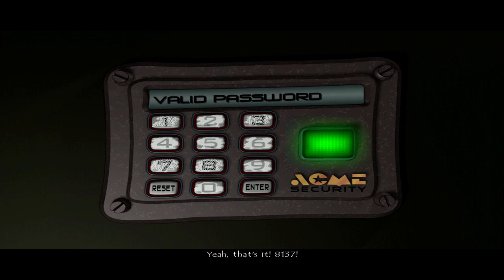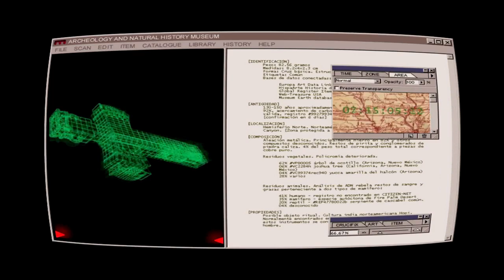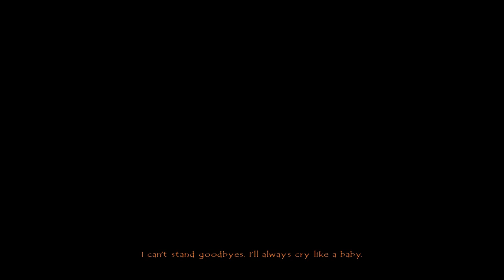Let's Play - Gamer Request - Runaway 1 - A Road Adventure - Full Walkthrough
As requested by Lady Wolfenhawke ...

...Without knowing how or why, Brian, a student on the verge of graduating from college, is attacked by Mafia gangsters.
During his desperate getaway, in the company of a mysterious striptease dancer, he ends up meeting a wide range of unusual characters. But which ones are trying to help him and which ones are planning to blow his head off?
You will have to be very ingenious to figure it out, without forgetting that nobody is who they seem in this explosive mixture of murder, money, ambition, santeria rituals and deception...a whole lot of deception.

Available from:
Steam: